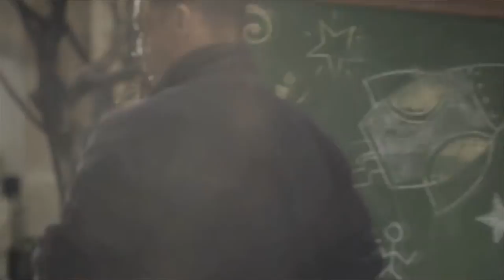DIEGO CADAVID / DP REEL 2016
DIRECTOR DE FOTOGRAFIA: DIEGO CADAVID
PRODUCTORA: ELSILENCIO FILM & PHOTOGRAPHY